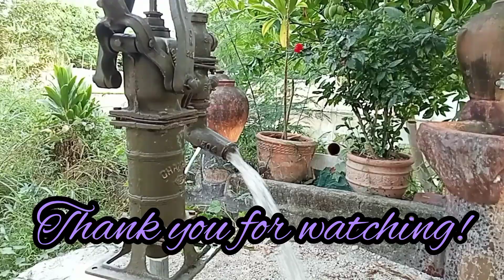MANUAL PUMP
MANUAL PUMP (the making)